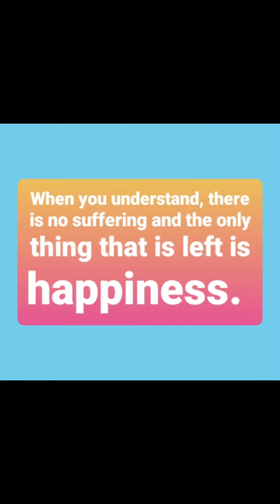what does it mean to be train? #949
#949 I was talking to a friend who knows the military, and he said, What is the nature of military training? Is to improve the survival ability of the soldiers on the battlefield. You see, this is not how we normally understand it. It is commonly understood that training is to improve the ability to kill the enemy. The friend said It sounds the same thing, because the battlefield is a zero-sum game, and living on your means that the enemy is killed. But there is still an essential difference between the two perspectives.
To kill an enemy is to understand the problem from the point of view of skills, from the perspective of people's will, but in fact, a person's will to kill the enemy and skills are fluctuating. but one thing you can always trust is the instinct of a soldier to keep himself alive on the battlefield.
Whether it's shooting or stealth, cooperation or solo, If let the soldier understands, that this is to improve his survival probability, the soldier into the training enthusiasm is completely different.
So the slogan "sweat more in peacetime, bleed less in wartime," which is a common slogan on the training ground, turned out to be so profound.